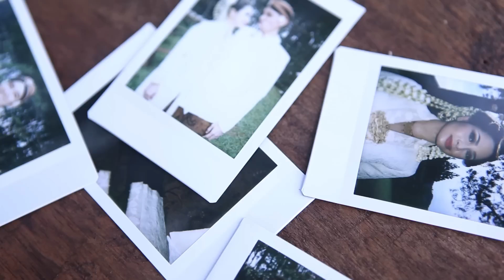Andien Ippe Story - 1st Wedding Anniversary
SHOTS BY Satrio Ramadhan | Arfianto suryo | Hero Bagus

EDIT BY Satrio Ramadhan